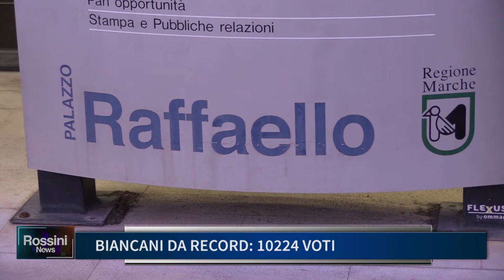BIANCANI DA RECORD 10224 VOTI